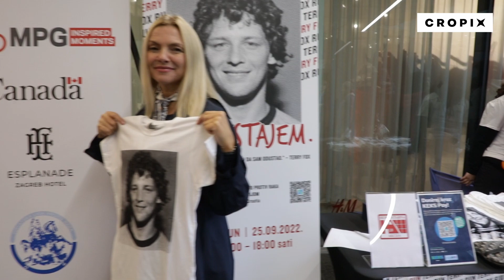Humanitarnom prodajom majica obilježen početak 23. humanitarne trke Terry Fox Run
Zagreb, 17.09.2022 - Humanitarnom prodajom majica obiljezen početak 23. humanitarne trke Terry Fox Run. Snimio: Damjan Tadić / CROPIX